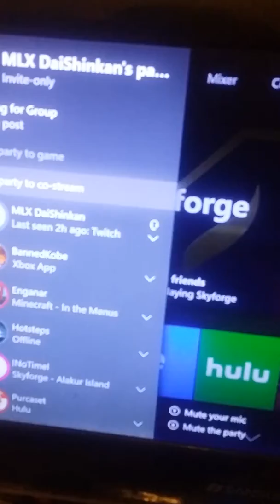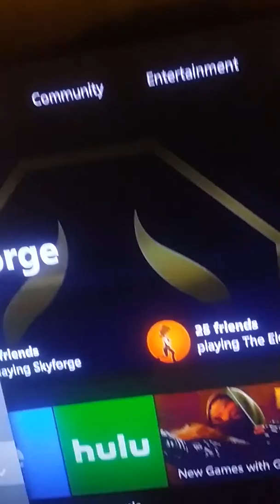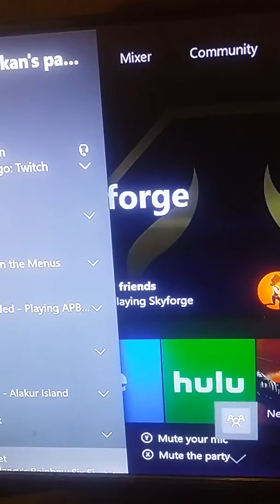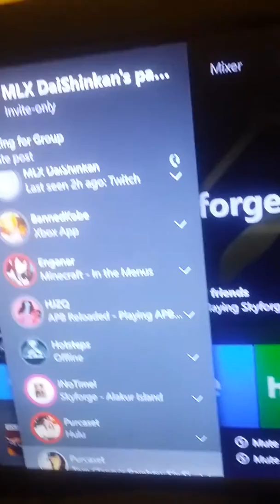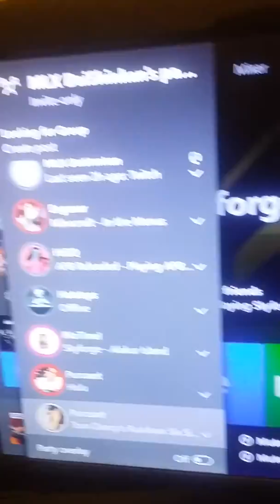GET ON HIS HEAD BOY : KOBE VS NOTIME FINAL ROUND " IT'S ABOUT TO GO DOWN